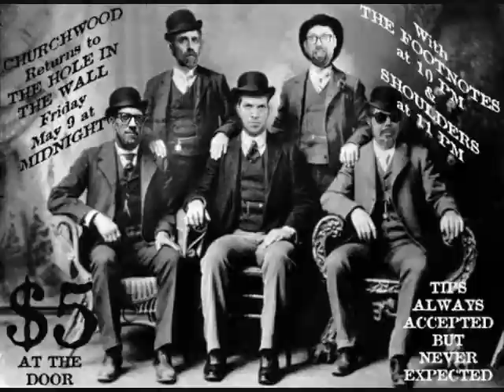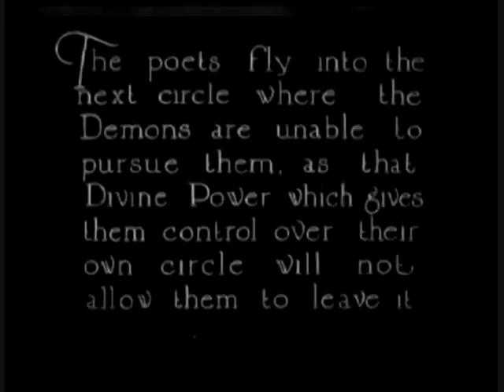"Vendidi Fumar" by CHURCHWOOD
A visual impression of "Vendidi Fumar" by CHURCHWOOD.